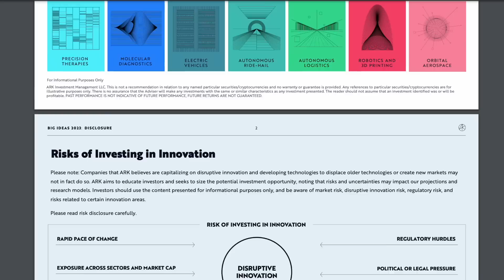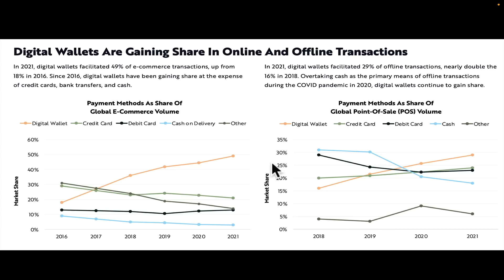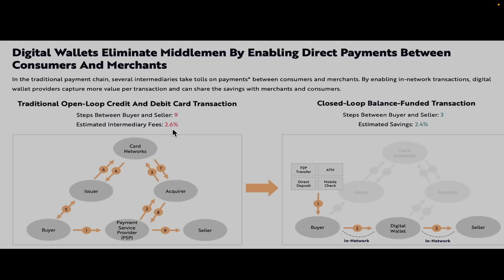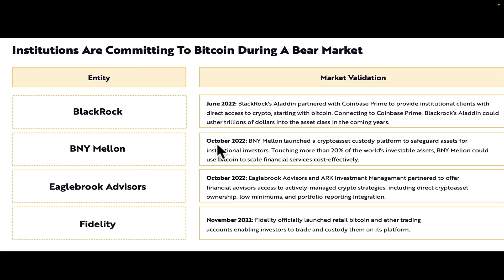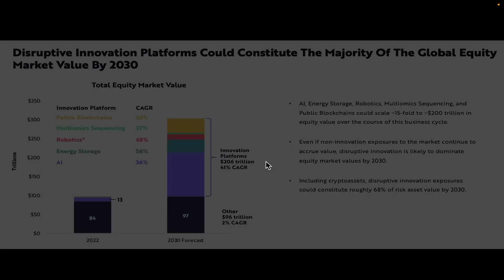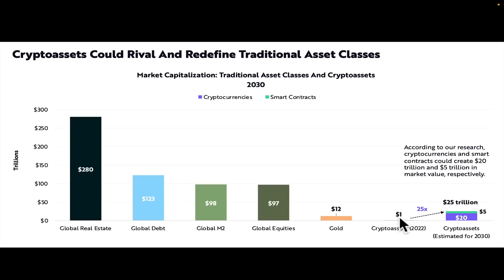Ark Invest: Crypto Prices To 25X 😳 - Here's Why!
Cathie Wood and the team at Ark Invest have just made a very big claim in that the crypto market will be doing a 25X over the next 7 years!

Ark Invest just published their annual Big Ideas for 2023. The report covers all the best in disruptive innovation from AI, to Space to all things crypto. In this video I’ve pulled out my top 5 charts for crypto and blockchain which also shows why they believe the crypto market will do a 25X by 2023.

0:00 - Intro
1:17 - Number 1
3:07 - Number 2
4:33 - Number 3
5:58 - Number 4
7:34 - Number 5
8:29 - Key Points